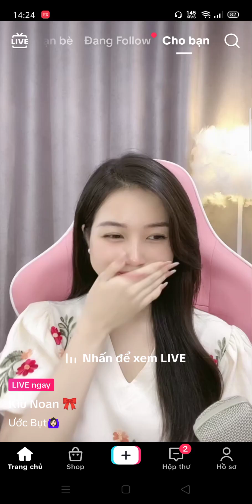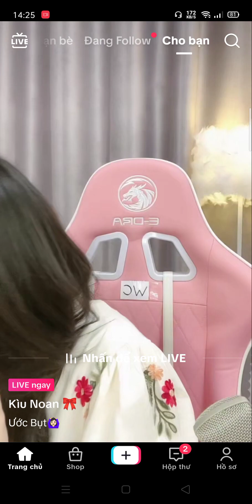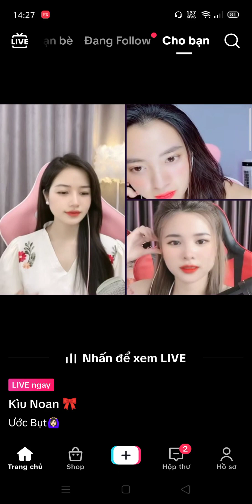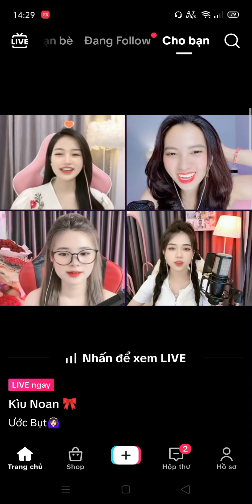Gái xinh live